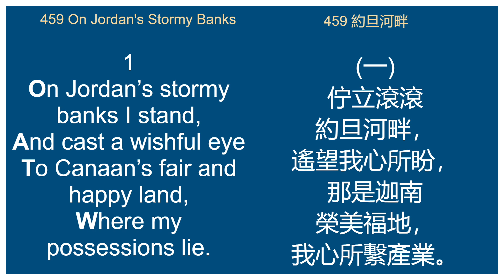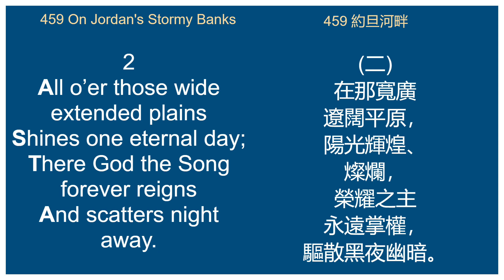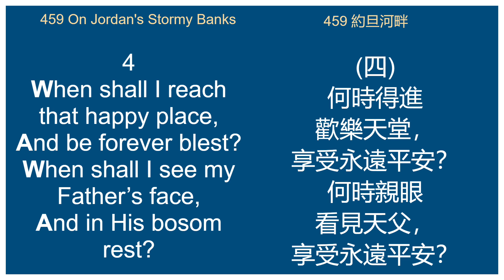459 On Jordan's Stormy Banks